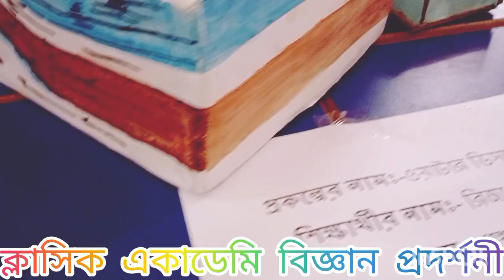||বিদ্যালয়ে বিজ্ঞান প্রদর্শনী|| Science Exhibition in School|| school level science exhibition||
school level science exhibition program
how to organise school level science exhibition program
how to make windmill
how to make hydraulic brake